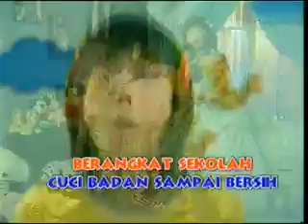Bala - Bala ~ Agnes Monica